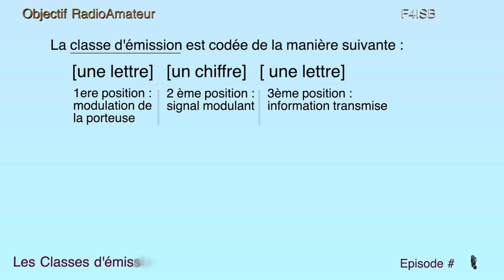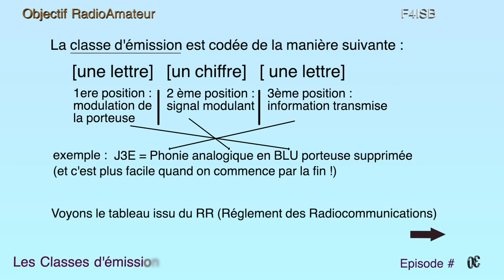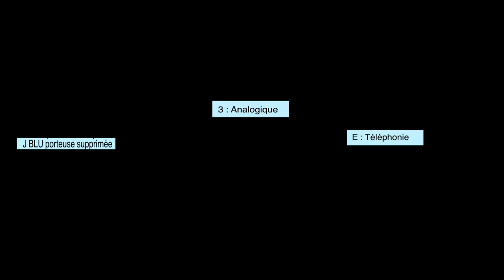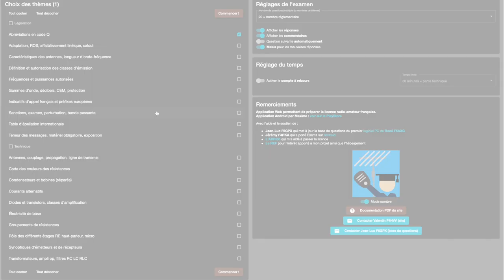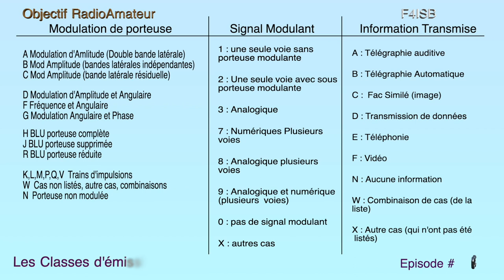RadioAmateur : Les Classes d'émission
Explication du codage des classes d'émission
simple no ?